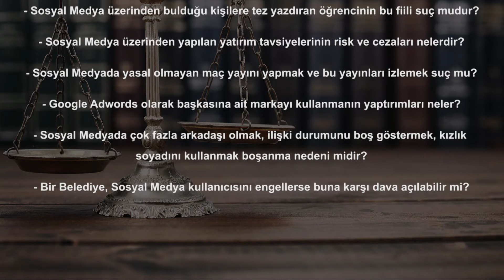Rıdvan Yıldız -Sınırsız Yeni Dünyanın Sınırları Sosyal Medyada Hukuk 1